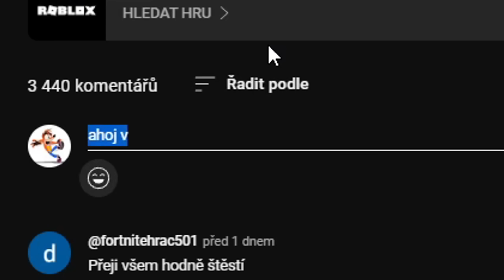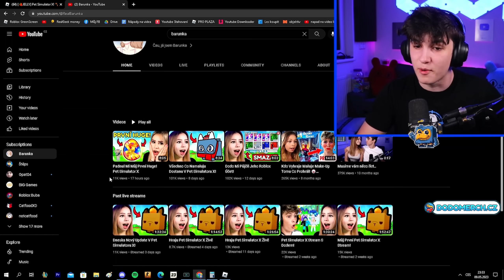Padlo Mi Úplně To Nejlepší Co Mohlo!